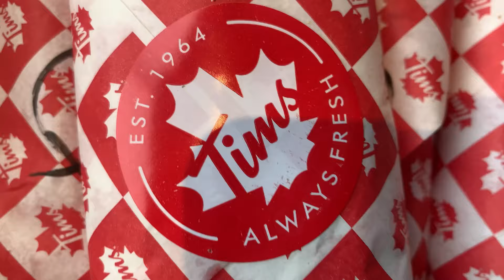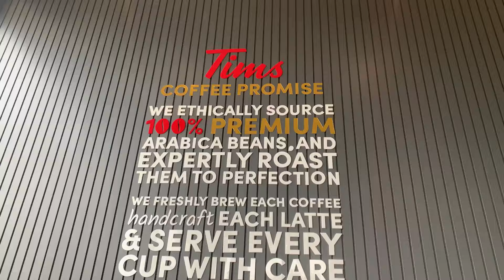First time trying TIM HORTONS 🇨🇦 in Pakistan 🇵🇰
Abdullah Khalid